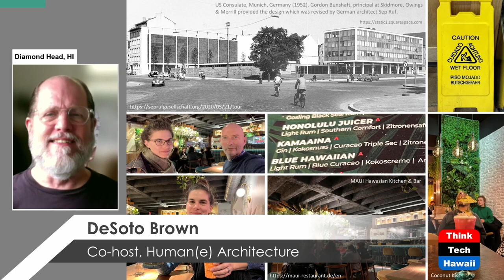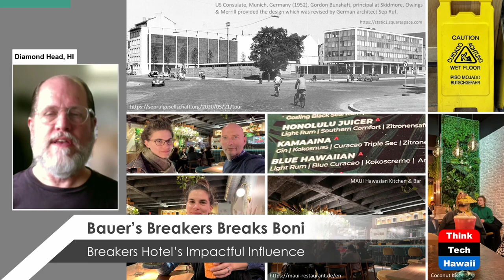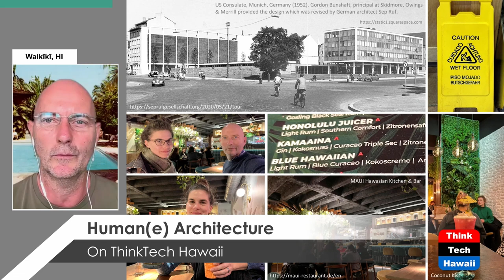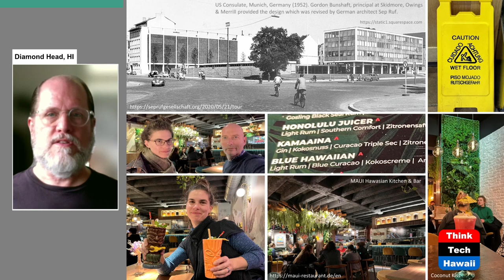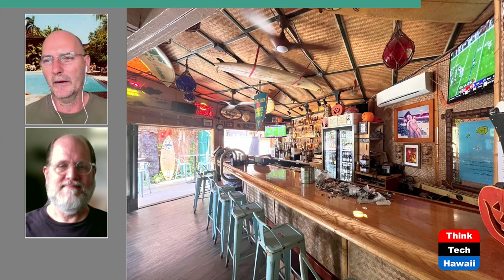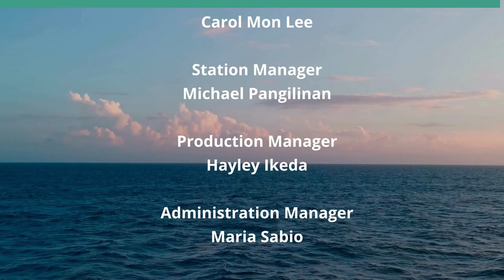Bauer’s Breakers Breaks Boni (Humane Architecture)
Breakers Hotel’s Impactful Influence.  The hosts for this show are Martin Despang and DeSoto Brown.

Last week's 'life' show celebrated the Breakers Hotel and CoHost DeSoto Brown's simultaneous 70th birthdays on site in Breakers, indulging in its timeless atmosphere. This week’s follow up show looks at the impact Breaker’s has on its immediate and wider geographical as well as thematical context. Shown and shared are: the Aloha Hollywood Movie filmed within, the neighboring Arnold’s Tiki Bar, revisiting the HHome for DHHL as positive impacts; as well as more questionable recent redevelopments as the rebranding of the affordable Waikiki Sand Villa Hotel into the chic upscale Wayfinder Hotel; and unfortunate redevelopments from the early 2000’s 'Beach Walk' Lewers Street; and the related most recent redevelopment of Niketown, wrapping up as always positively with emerging ideas for a substantially rejuvenated urban fabric.

Underwriters:
Michael Sklarz
The Cooke Foundation
Hawaii Energy
Hawaii Energy Policy Forum
Hawaiian Electric
Galen Ho of Immersive Worlds
Kamehameha Schools